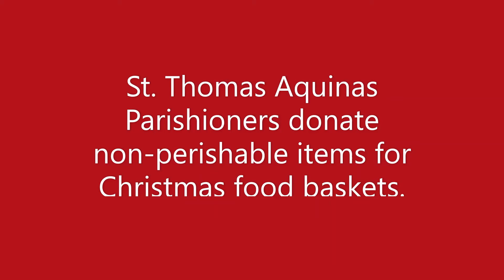GivingTuesdayis December 1st. This is how we help those in need!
Take the opportunity to help others affected by the pandemic!